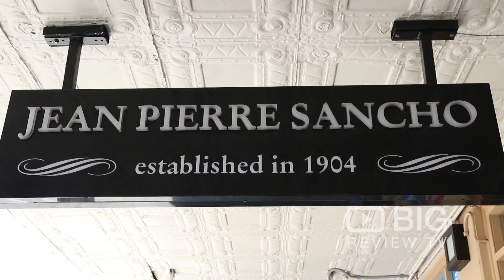Jean Pierre Sancho a Cafe in Perth serving Sandwich and great Coffee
History of SANCHO is the story of one family's love of good food and passionate commitment to the best traditional baking methods over more than 100 years.

Jean Pierre Sancho Patisserie
270 William Street Northbridge WA Australia 6003